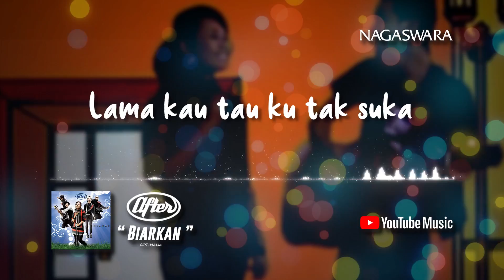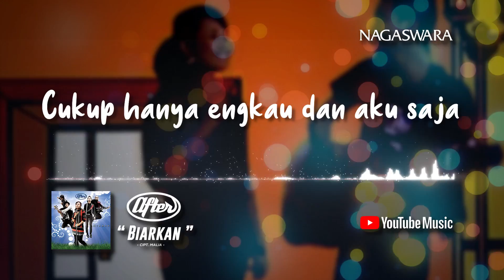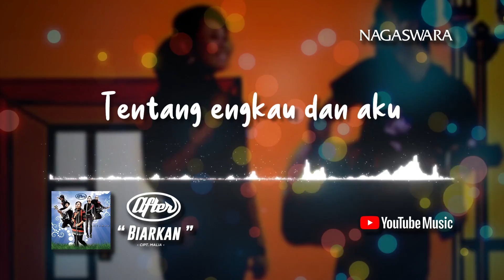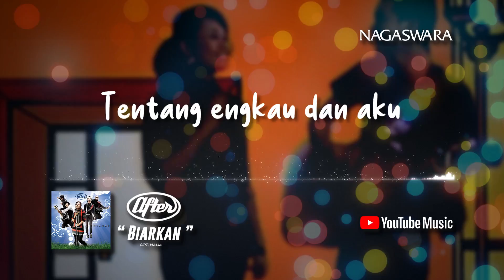After - Biarkan (Official Video Lyrics)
Artist : After
Title  : Biarkan (Official Video Lyrics)
Composed by : Malia

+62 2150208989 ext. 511